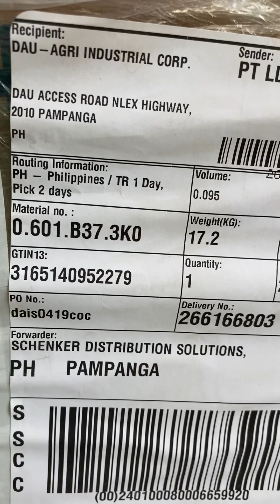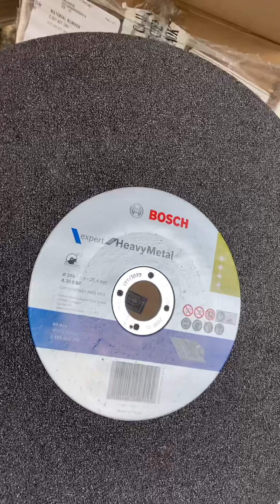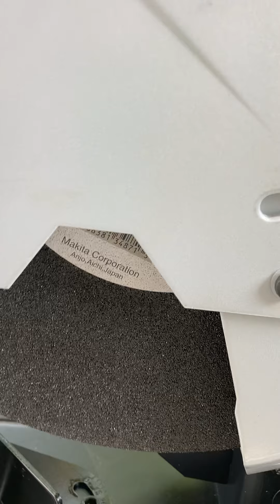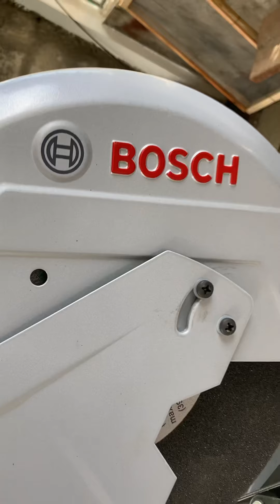Bosch GCO 220 cut off machine unboxing and testing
Bosch GCO 220 cut off machine